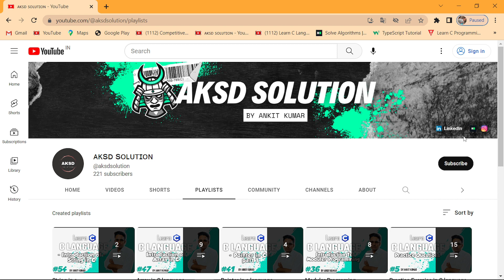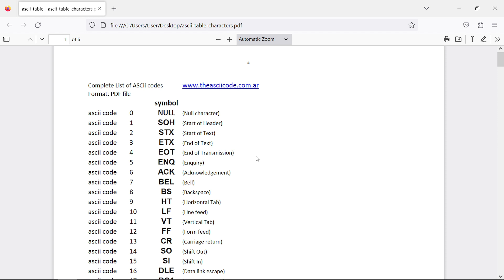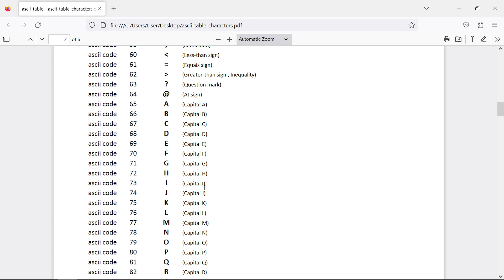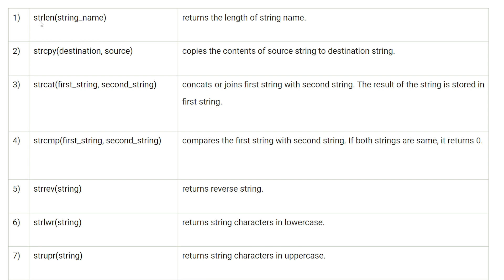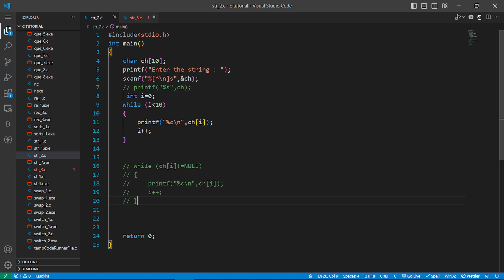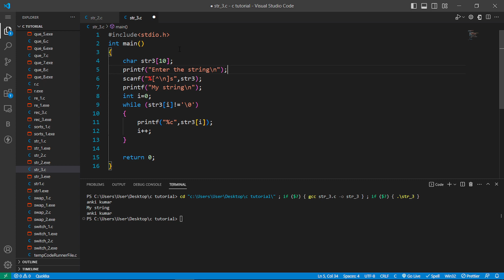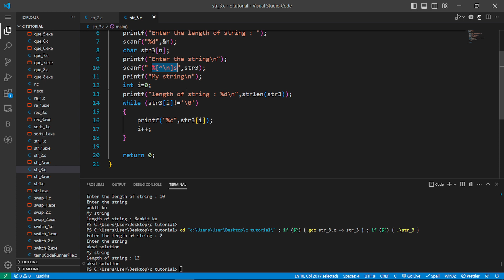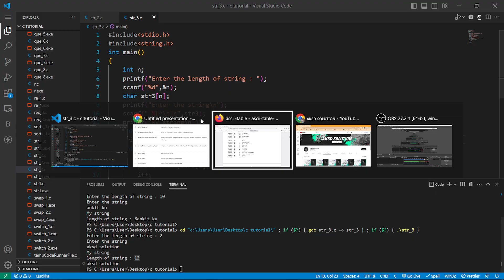strlen String function in C language | Learn C Programing #55 |AKSD Solution |2022| By Ankit Kumar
Hi Students My Name is Ankit Kumar. I will teach you concept of C Language. Basic to Advanced. In this Video we will implement String method like strlen() in  C Language.

strlen() String function in C language | Learn C Programing #54 |AKSD Solution |2022| By Ankit Kumar